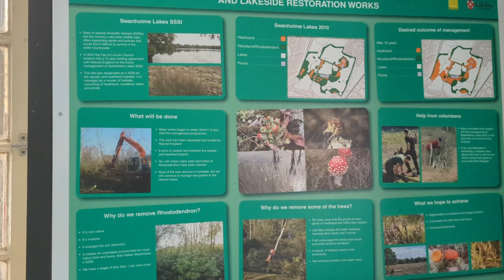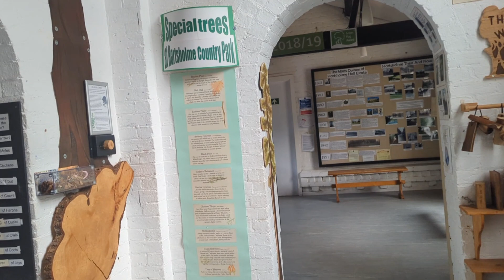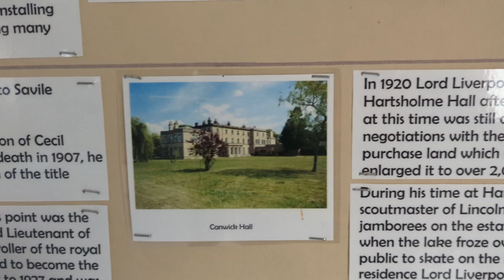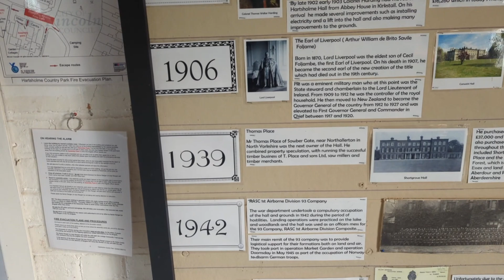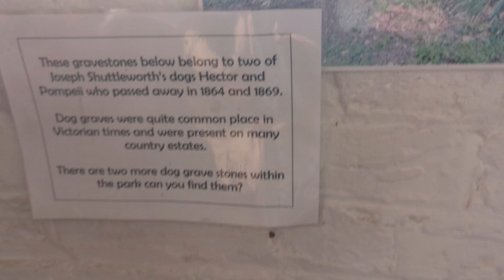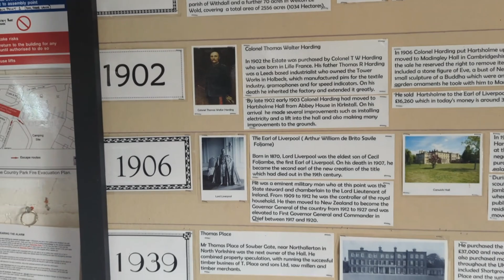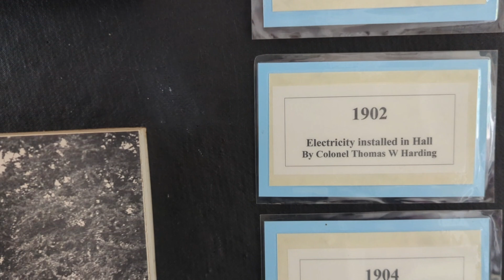The history of Hartsholme country park and HALL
The history of Hartsholme country park and HALL. this is a continued video from the last one. this is the history of Hartsholme country park and the grand Hall this is a walk through the museum